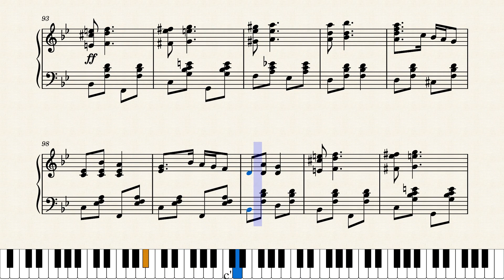Chimes - a Novelty Rag by Homer Denney (1910)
"As played nightly on Steamer Island Queen". Probably Denney's best known piece. Not to be confused with other ragtime chime pieces such as the ones by Percy Wenrich and Egbert Van Alstyne. Music played while on the steamer to Cincinnati's version of Coney Island. Homer Denney was still regularly playing the calliope on the Island Queen when someone accidentally set the ship on fire in 1947. Fortunately he had gone ashore when this happened, but others were not so lucky.